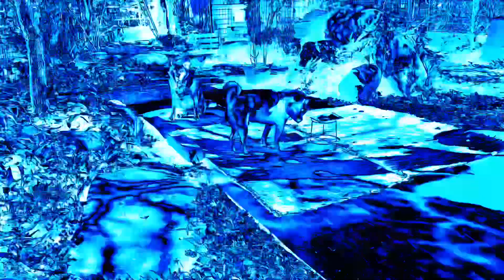干しりんごを作りたい柴犬🍎🍏